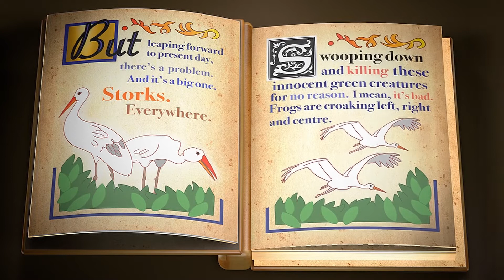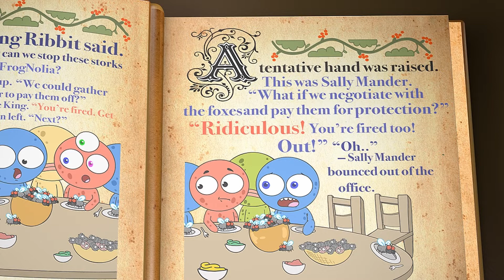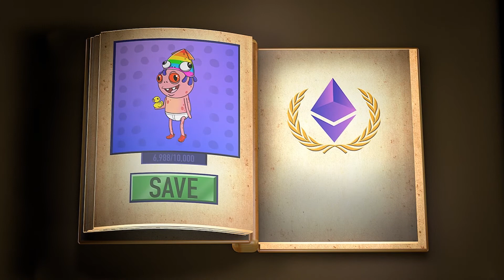We need Your Help - Frog in Disguise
Minting Monday the 13th at 3pm PST